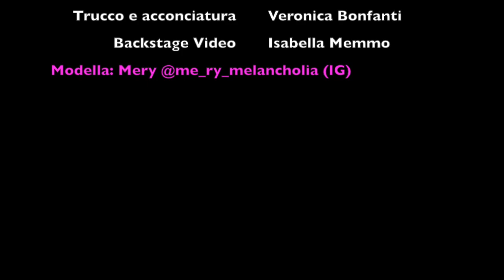Come ho scattato queste foto | Ritratto posato in studio in bianco e nero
Ti porto con me in studio fotografico per farti vedere come ho realizzato queste fotografie di ritratto posato con luce artificiale.

Il team:
modella: Mery @me_ry_melancholia
MUA: Veronica Bonfanti
Riprese: Isabella Memmo

Questo photo-shooting risale al 2019.

Spero che ti sia di ispirazione per organizzare i tuoi shooting fotografici di ritratto in studio fotografico.

Dimmi, sei un'appassionata/o di ritratto in studio?

Fammi sapere!

Mi fa piacere condividere con voi gli aspetti più tecnici legati alla gestione della luce condividendo il behind the scenes di questo servizio di ritratto fotografico in studio.

Se volete sapere i dati di macchina, exif e quant'altro, scrivetemi nei commenti.

I ritratti sono presentati "come scattati" a parte qualcuno in cui vi presento sia il come scattato che dopo la post produzione, in un prima e dopo che comunque conserva le caratteristiche originali delle immagini.

Preferite le immagini a colori o in bianco e nero?

Per chi è interessato a un approfondimento, ricordo che potete scrivermi per conoscere le mie proposte di mentoring individuale fotografico in studio a Milano.

Attrezzatura di scatto 2019:

Nikon D750
Nikkor 28-105mm f/3.5-4.5
Sigma 85mm f/1.4
Stella Prolighting 2000
Luci da studio godox lighting
Octabox 120cm Seamless

Se ti è piaciuto il video ti invito a mettere un like, così capisco che la cosa funziona e costruirò prossimi video, anche in studio, su questi aspetti.

Per le domande, rispondo nei commenti.

FEDERICA NARDESE | Il Ritratto Imperfetto ti permette di essere sempre aggiornata su:

✅ fotografia di ritratto;
✅ personal branding;
✅ emozioni in fotografia;
✅ servizi di ritratto in studio;
✅ coaching per sentirti a tuo agio davanti all’obbiettivo (Foto e video);
✅ tips & consigli utili per fotografi, fotoamatori e artisti emergenti;

🔝 Sei una freelance, hai un piccolo biz creativo o sei una persona "comune" (in particolare over 35) che odia stare davanti all’obbiettivo fotografico e video?

Se hai dubbi o domande inerenti al video lascia un commento qui sotto, ti risponderò al più presto!